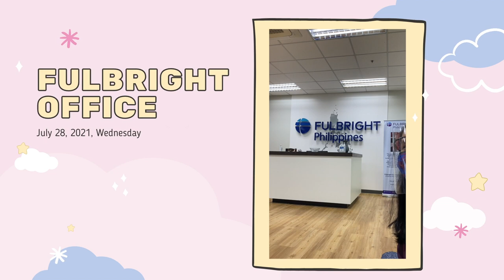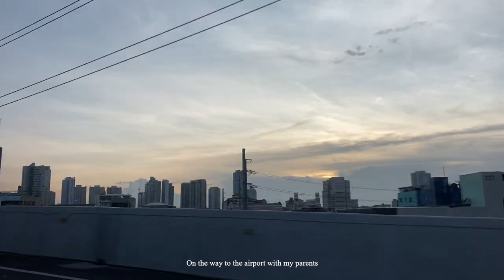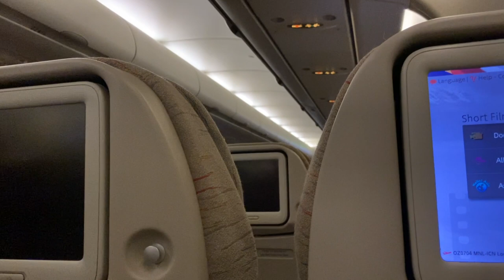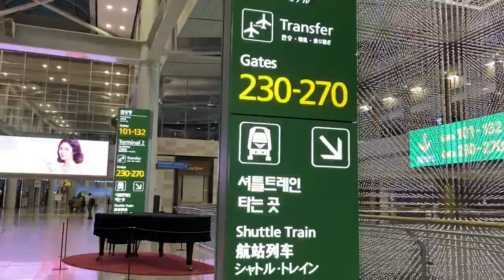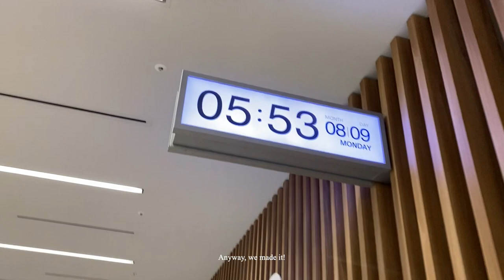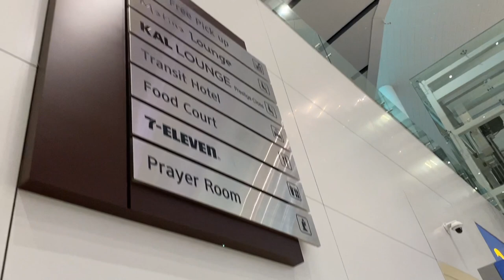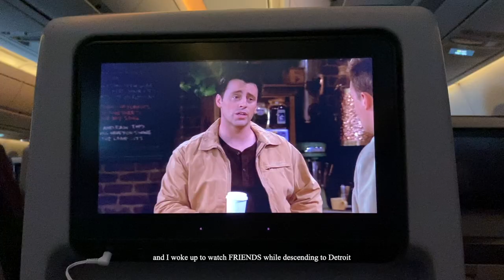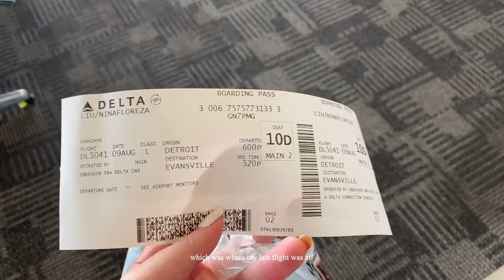reaching new heights | Nina Liu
we're soaring! flying! after more than a year since COVID and more than a year since I got selected as Fulbright Global UGRAD grantee, we are finally taking to the skies once more :)

i've yet to sort through the emotions i experienced while finally flying and travelling again since the entire concept is still quite crazy to grasp. i am actually out here!!! can you believe it!!!

this vlog is literally just bits and pieces of footage I managed to take since I was quite pre-occupied with matters regarding reaching my destination than making content hehe. nonetheless, i hope you enjoy and take care always ♡